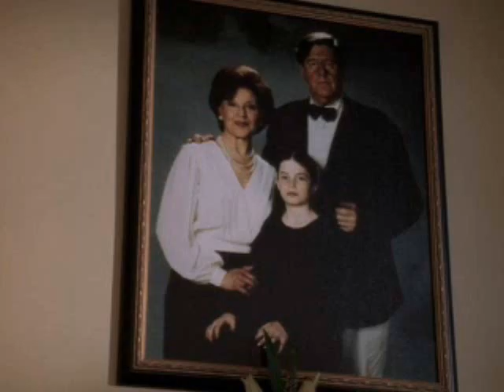Lorelai, Emily, and Richard: Going Down in Flames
My entry for the Summer Video Contest (Judges' version) in the family relationship category.

This vid describes the turbulent relationship between Lorelai and her parents.  Both sides are always stubborn; Lorelai refuses to take her parents' advice, and her parents refuse to accept anything less.